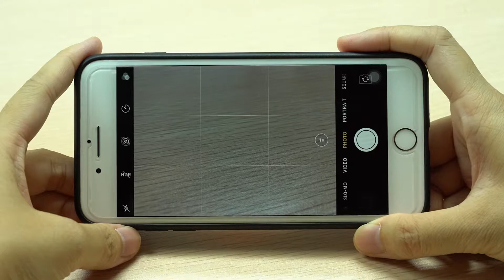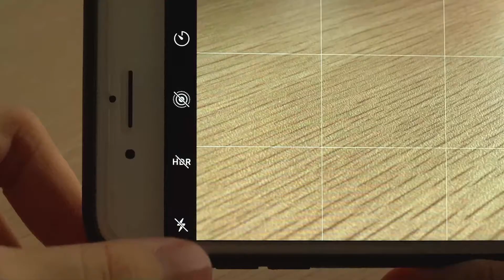CeLLPhoneAGe | How to use HDR and Flash on iPhone? iPhone Camera Tips & Tricks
In this video, we will talk about how to take high-quality photos with the HDR and Flash of iPhones, without any third-party applications.

HDR stands for high dynamic range, which means it can capture clearly both the bright part and dark part. It is to take a few photos with different exposures at one time, and then automatically synthesize a photo according to the algorithm. Usually, when you take a picture of a building when the building is focus-well, the sky will be overexposed. But with the HDR, you can get a more detail photo that exposed both the dark side and bright side.

As we all know, the flashlight can strengthen the exposure to ensure that the picture is clear even in low light conditions. You can only get a dark photo with many noises, however, when you turn on the flashlight, there are more details. The flashlight can also be used in day hours, to highlight people and make them more vivid.

Tips:
1. Keep the phone stable for at least 2 seconds when taking the photo.
2. Get a tripod will help a lot.

Cellphoneage offers not only brand new, refurbished, perfect grade, master grade, high grade, usable grade used mobile phone, second hand mobile phone, but also phone accessories review video on YouTube.

Don’t forget to Like it if this video helps you.